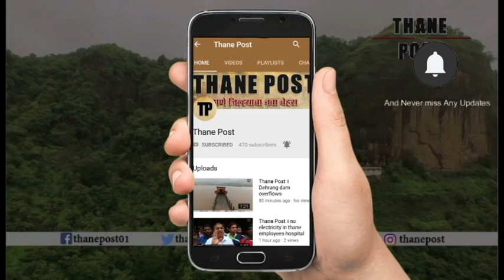KDMC & Godrej produce CNG from food waste at Kalyan waste management project । Thane Post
KDMC & Godrej produce CNG from food waste at Kalyan waste management project

कचऱ्यापासून सीएनजी गॅसची निर्मिती

कल्याण डोंबिवली मनपाने कचऱ्यापासून सीएनजी गॅसची निर्मिती करणारा प्रकल्प गोदरेज कंपनीच्या मदतीने सुरू केला आहे. हा प्रकल्प कल्याण पश्चिमेला बारावे येथील भराव भूमीसाठी असलेल्या भूखंडातील 2800 चौरस मीटर जागेत उभारण्यात आला आहे. मुंबई मनपाच्या हद्दीत तयार केलेल्या प्रकल्पाप्रमाणेच केडीएमसीच्या प्रकल्पातही कचऱ्यापासून सीएनजी तयार केला जात आहे. प्रकल्पासाठी केडीएमसीच्या ब प्रभागातून दररोज 80 टन ओला कचरा आणला जात आहे. कचऱ्यापासून प्लॅस्टिक इंधन, प्लॅस्टिक ग्रॅन्युअल, औष्णिक वीटा आणि बायोगॅस तयार केला जात आहे. प्लॅस्टिक इंधन आणि बायोगॅस यांच्या मदतीने सीएनजी गॅस तयार केला जात आहे. हा प्रकल्प पुढील 10 वर्षे गोदरेज कंपनीच्या मदतीने चालवला जाणार आहे. या व्यतिरिक्त कचरा व्यवस्थापनासाठी जनजगागृती मोहीम राबवण्याकरिता केडीएमसी आणि गोदरेज कंपनी एकत्र येऊन काम करणार आहेत. गोदरेज कंपनी स्वच्छतेसाठी बारवे गाव दत्तक घेणार आहे. सुरुवातीला या प्रकल्पाला स्थानिकांचा विरोध होता. मात्र जनजागृती करुन नागरिकांच्या मनातील शंका दूर करण्यात आल्या आहेत.